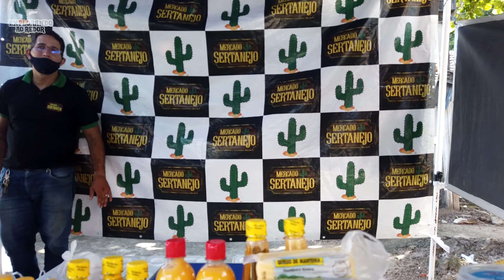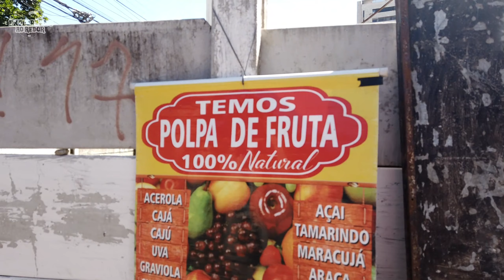FEIRA DE ORGÂNICOS DE CANDEIAS EM JABOATÃO DOS GUARARAPES-PE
Visitamos a Feira Orgânicos Candeias em Jaboatão dos Guararapes-PE
Hoje foi dia da feira de orgânicos de Candeias,  a feira acontece todas às quartas feiras a partir das 5:00h da manhã e vai até as 12:00h.
A feira é a oportunidade para você comprar frutas, verduras, queijos, manteigas, mel e peixes, tudo fresquinho direto do produtor para sua mesa.
🚗 Aqui no Explorando ao Redor  vamos explorar juntos caminhos e lugares que fazem parte de nossa paisagem, tudo feito com muito carinho e simplicidade, o intuito aqui é filmar, registrar e congelar no tempo imagens dos lugares por onde andamos.
Uma forma de você incentivar e ajudar e se inscrevendo, curtindo e compartilhando os nossos vídeos.
✌️ Valeu! ✌️